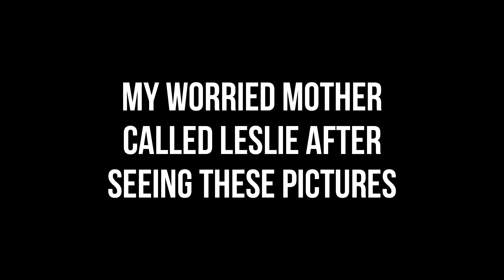How I Broke My Neck... A Short Video